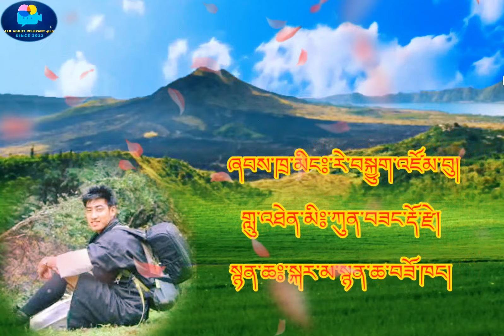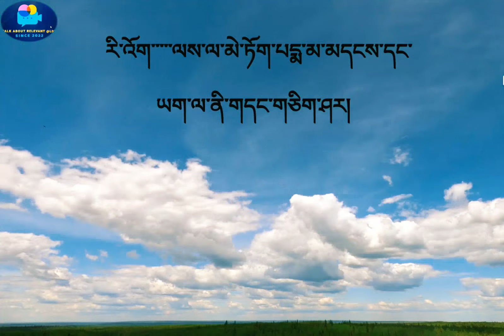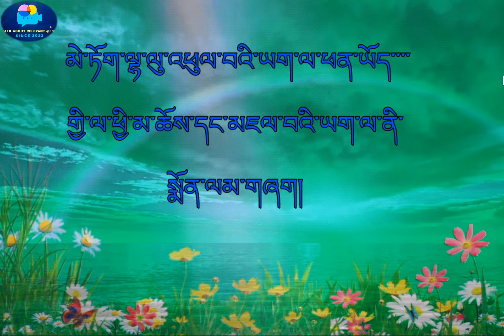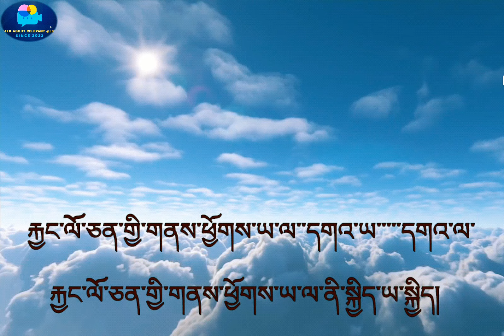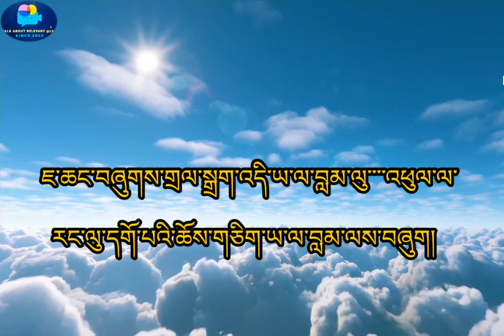Bhutanese boedra song(Rachu Zomba) by Kinzang dorji# Music by karma studio.